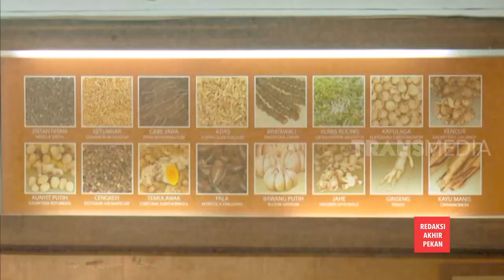Penjual Jamu Makin Laris | REDAKSI PAGI (08/03/20)